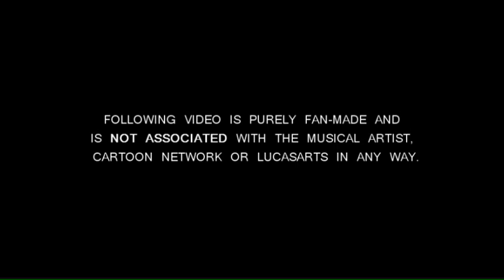Star Wars: The Clone Wars Fan-made Trailer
This video is purely fan-made and has NO association with musical artist, Cartoon Network or Lucasfilms company in any way.

My job is edition only. Purpose was to make you remember something of season 3. Also other seasons so you can look forward to seeing the upcoming 4th season much more.